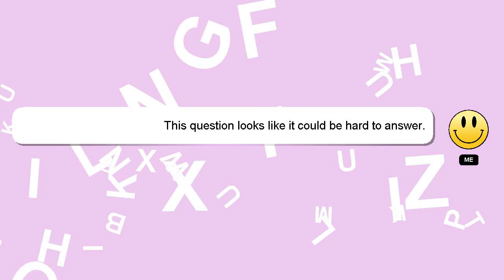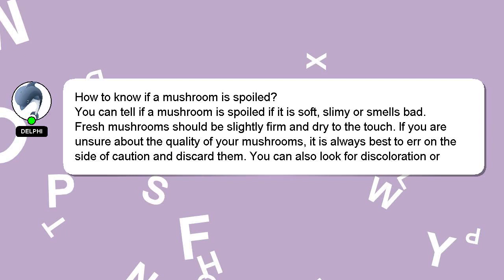How to know if a mushroom is spoiled?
Allow me to introduce myself briefly, Hello everyone, I'm Delphi. Allow me to support you in answering your questions. - How to know if a mushroom is spoiled?

If you require more detailed information, please don't hesitate to comment or chat with me. Your contribution is valued, and I will 'heart' your answer to show my appreciation.

*2 What we are experimenting :*